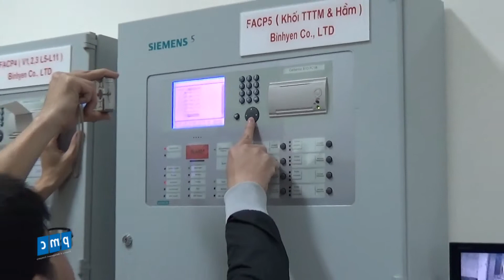The Van Phu Victoria [Bản tin số 16] - PMC tiếp nhận một số Hệ thống kỹ thuật trong Tòa nhà